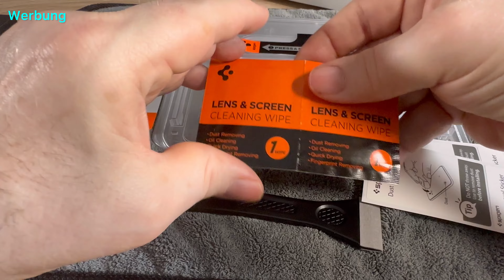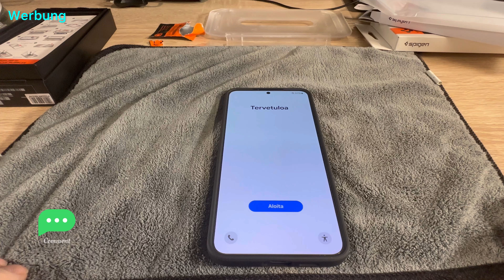Galaxy S24 + trifft auf Spigen Glas.tR EZ Fit Panzerglas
Die Montage von Schutzfolien kinderleicht und durchdacht. Das macht Spigen aus. Auch die Passform überzeugt mich immer wieder!
Die Spigen Hülle muss noch gegen die Rhinoshield antreten. Ich bin gespannt! Ihr dürft es auch sein. Mehr dazu demnächst in einem Video auf meinem Kanal.

Die Rhinoshield Hülle für dein Galaxy S24 findest du hier (*):

Die Rhinoshield Hülle für dein Galaxy S24 Ultra findest du hier (*):

Die Spigen Liquid Air Schutzhülle findest du hier auf Amazon (*):

Das Spigen Schutzfolien Set findest du hier auf Amazon (*):

Das Samsung Galaxy S24 plus findestdu hier auf Amazon (*):

Beides kostet Euch nichts, aber hilft meinem Kanal sehr! Ich bedanke mich für Eure Unterstützung.  Vielen lieben Dank 💐

Lust auf nen guten Kaffee von einem Delonghi  Vollautomaten, dann schau mal hier rein:

Ihr seit auf der Suche nach einem guten PV Speicher, dann schaut mal hier rein:

Finde einfacher durchs Video Dank Kapitelmarkierungen:

00:00 Einleitung
01:08 Vorstellung Handy & Folie
03:38 Montage Folie
09:09 Passform Folie
09:34 Spigen Hülle & Passform
11:05 Ausleitung